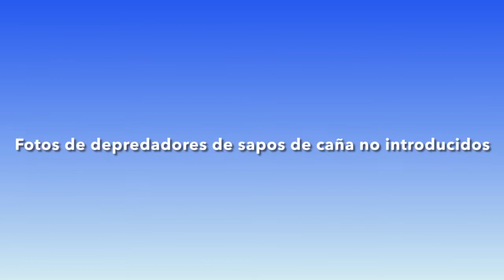El sapo de caña - Especies invasoras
Las especies exóticas invasoras son animales o plantas que llegan a un nuevo ecosistema por culpa del ser humano, causando daños ambientales, económicos o sanitarios. Para este trabajo interdisciplinar de Tecnología y Ciencias de 3º de ESO, Alejandro Alejos ha elegido el sapo de caña, Rhinella marina.